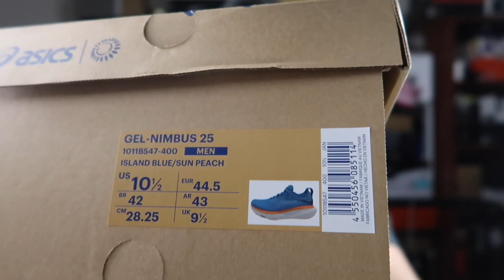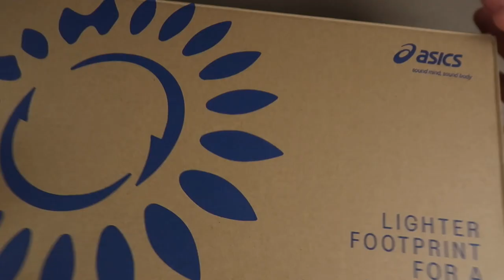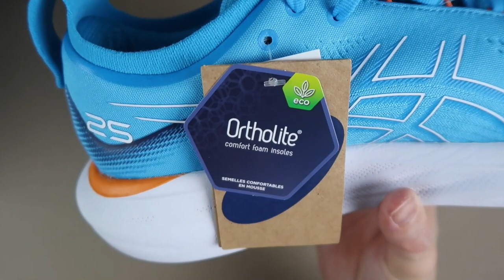BU AYAKKABIDA ÇOK RAHAT EDECEKSİNİZ ! BULUTLARIN ÜSTÜNDEYMİŞ GİBİ - ASİCS GEL NİMBUS 25 İNCELEMESİ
rahat yürüyüş koşu ayakkabısı asics gel nimbus 25 incelemesi